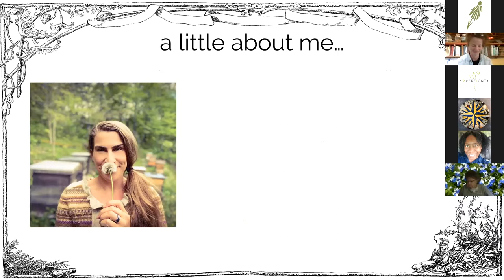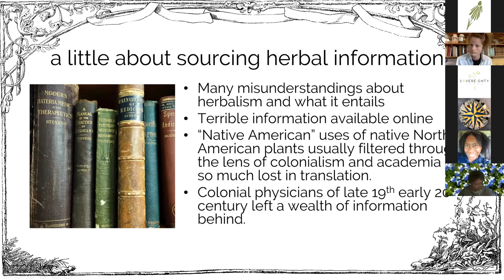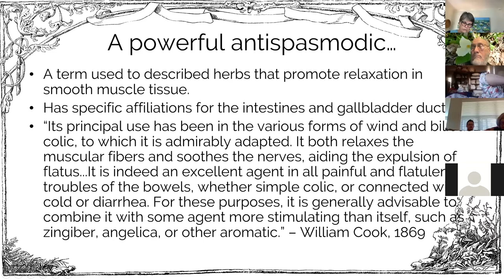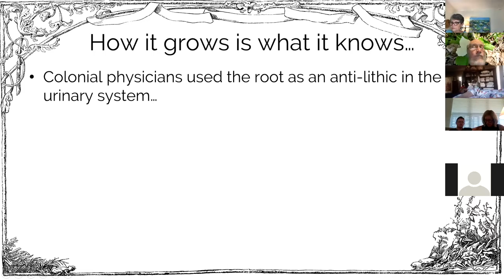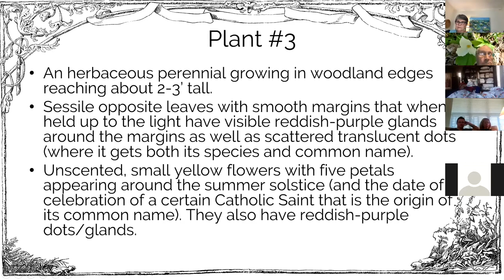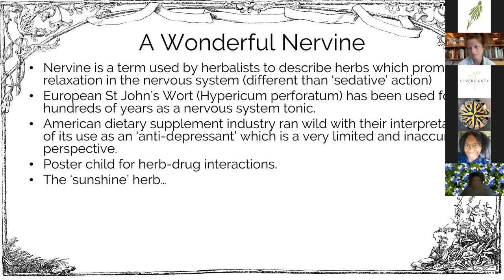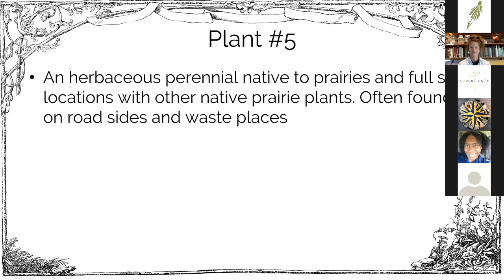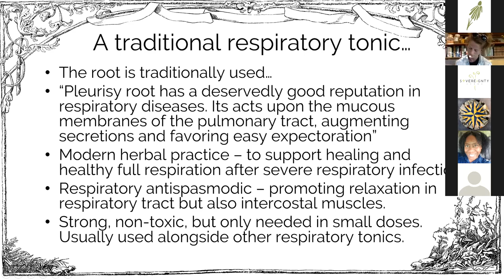Surprising Medicinal Stories of 5 Native Plants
Erika G. Galentin is a clinical herbalist and the owner of Sovereignty Herbs. In this video, she talks about the medicinal properties of 5 native plants.

Sovereigntyherbs.com
@sovereigntyherbs on Facebook and Instagram

The Medicine Gardener on Youtube, Facebook, and Instagram